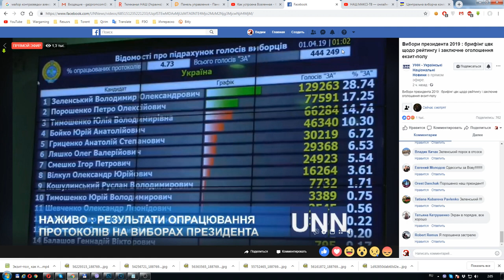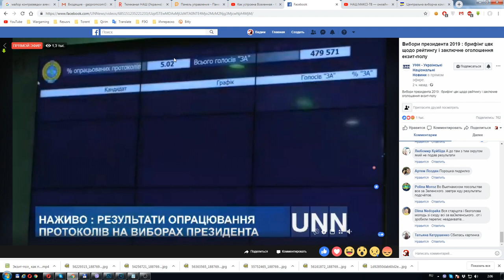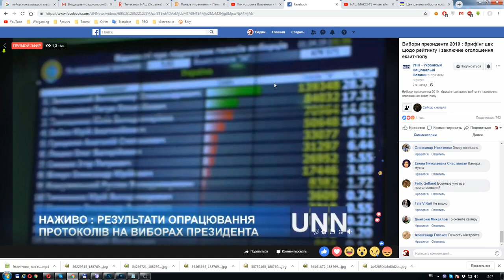СРОЧНО!РЕЗУЛЬТАТЫ ВЫБОРОВ!УКРАИНА! 5% ПОДСЧИТАНО!